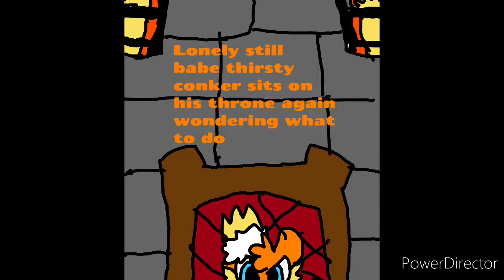conker the series trailer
this is my plan to bring conker back in the form of a web comic series. pls no hate and enjoy if you're a conker fan.